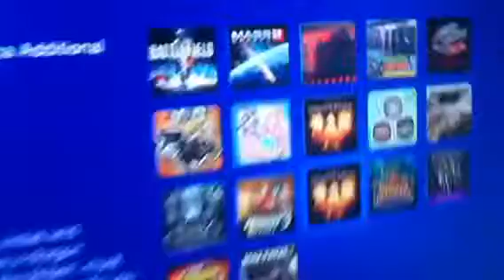Dragons Dogma Glitch additional contents IN ps3 store !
Glitch in store ps3 ?! UK + SAUDI ARABIA STORE !